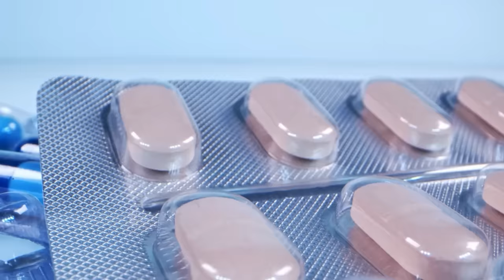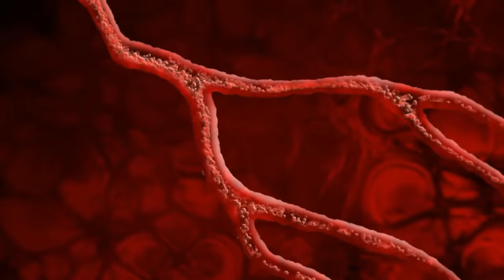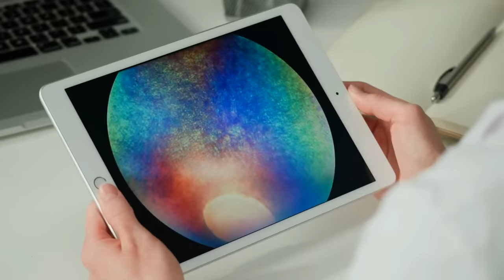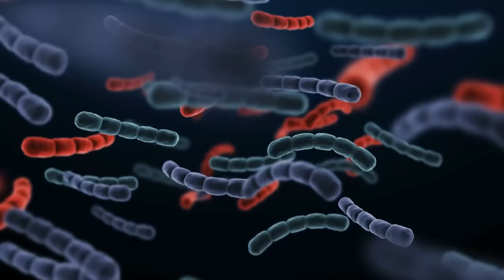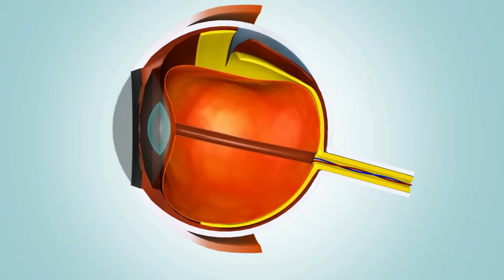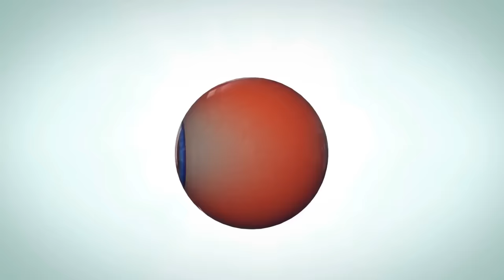Mejora Tu Visión (Con 7 BATIDOS Ridículamente Fácil de Preparar)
Bebidas para la Salud Ocular Nutrientes y Antioxidantes para una Visión Óptima

Descubre las siete bebidas esenciales que pueden transformar tu salud ocular y preservar tu visión. En este video, te llevamos por un viaje revelador donde los nutrientes y antioxidantes clave, presentes en bebidas accesibles, emergen como héroes para tus ojos. Desentrañamos cómo la elección correcta de líquidos puede fortalecer tu visión y combatir los trastornos oculares.